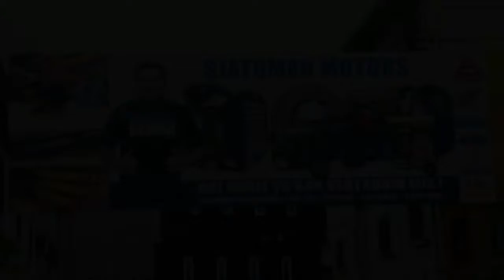19 08 2020 Cubaanse ambassadeur brengt bezoek aan Minister van Volksgezondheid